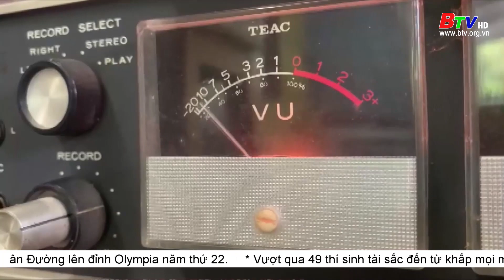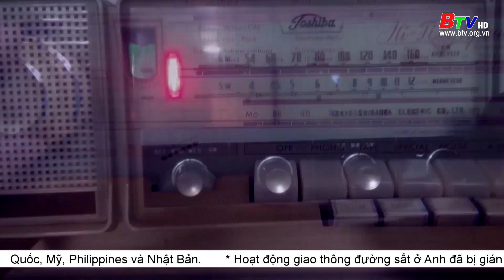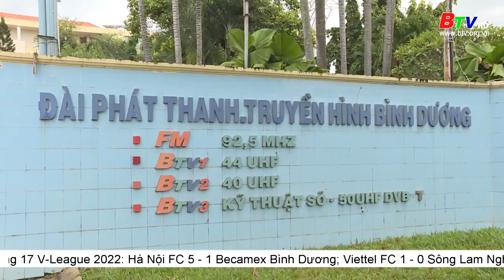Gặp lại thế hệ vàng của BTV trong hành trình gần nửa thế kỷ